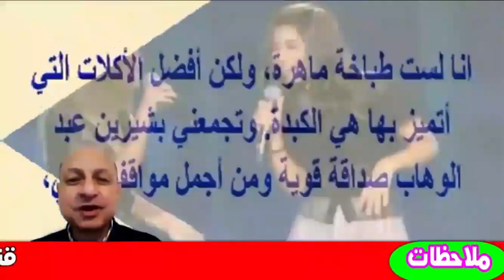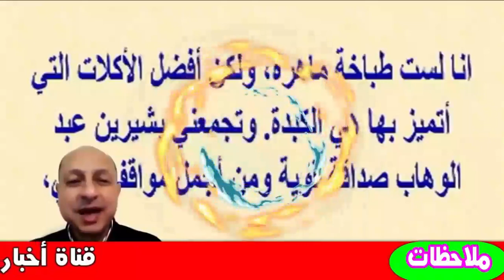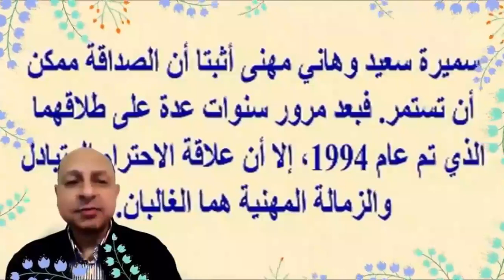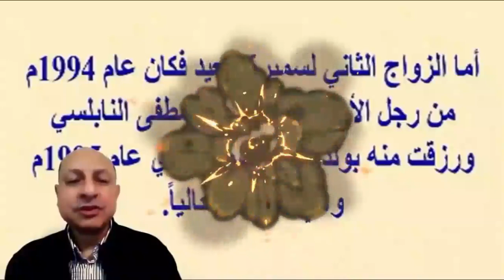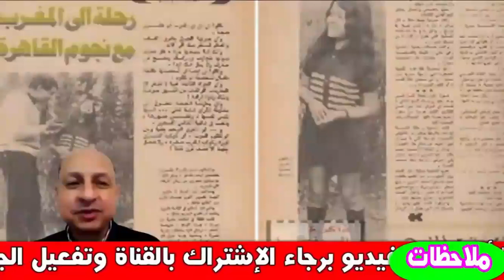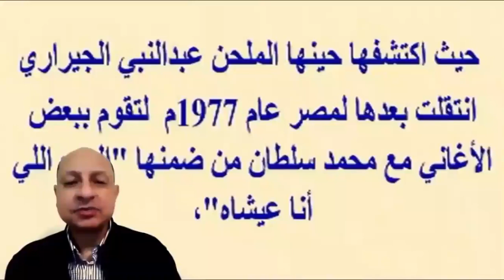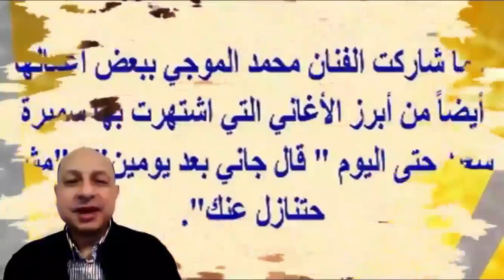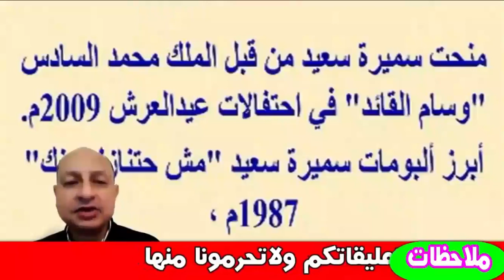سميرة سعيد من الاستاد..سافرت قطر لأدعم المغرب وعمرها الان وزيجاتها وابنها الوحيد وعلاقتها بـ شيرين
سميرة سعيد وصورها القديمة قبل الشهرة ستفاجئكم وأحدث ظهور وعمرها وأزواجها وإبنها الوحيد | اخبار النجوم
سميرة سعيد (10 يناير 1958)، مغنية مغربية تعيش في مصر وحاصلة على الجنسية المصرية. وهي من مواليد الرباط، تعتبر من أقدم الفنانات العربيات المستمرات إلى حد اليوم. بدأت مشوارها الفنّي في العاشرة من عمرها حيث شاركت في برنامج للمواهب بالتلفزيون المغربي وغنّت لأم كلثوم ولفتت إليها جميع الأنظار لما تمتلكه من طاقة صوتيّة. في سنّ العاشرة أصدرت أوّل أغانيها الخاصّة "إلهي" والتي قدمها لها عبد النبي الجيراري أثناء مشاركتها في برنامج مواهب وهذي الاغنية غنتها أيضًا بصوتها فيما بعد الفنانة المغربية لطيفة أمال وسجلت سميرة بعدها اغنية "سبحان الاله" من ألحان عبد السلام عامر والذي غناها بعد ذلك ايضاً الفنان عبد الهادي بالخياط ومن ثم شاركت سميرة في مسلسل تلفزيوني قدمه نزار مؤيد العظم من خلال 6 حلقات وتم تصوير المسلسل في استوديوهات عين الشق بالدار البيضاء وقدمت في المسلسل مجموعة أعمال مثل "قيس وليلى" و"شكونا إلى احبابنا" و"قل للمليحة" من خلال مشاركتها في مسلسل "مجالس الفن والأدب" الذي عرض في بداية عام 1969.
بعام 1969 وهي في سنّ الحادية عشر قدمت أغنية بعنوان " رمضان أقبل " من كلمات الشاعر مصطفى بدوي ولحن عبد الحميد بنبراهيم وبعدها في عام 1970 كان من المفترض أن تغني أغنية " معجزات ملك " التي لحنها لها الأستاذ عبد النبي الجيراري ولكن بسبب وقوع خلاف بينه وبين الفرقة الموسيقية لم تغنيها سميرة ومن ثم سجلها الفنان محمود الإدريسي بصوته وفي 16 يناير 1971 أصدرت سميرة سعيد اسطوانة لاغنية بعنوان "لقاء" وهي من كلمات محمد كواش ولحن عبد الله عصامي وهذي الاغنية كانت مفتاح شهرتها خارج وطنها المغرب بحدود الدول المجاورة مثل تونس والجزائر والتي تلقت بعدها دعوات للمشاركة في حفلات غنائية فيها . سافرت إلى مصر في سنة 1977 وقدمت وقتها الاسطوانة المصرية الأولى لها والتي تحتوي على اغنيتين " الحب اللي أنا عايشاه" و " الدنيا كدة" وتلقت بعدها دعوات للمشاركة في حفلات غنائية على مستوى الوطن العربي مثل دول الخليج " الكويت والإمارات وسلطنة عمان" و سوريا  وغيرهم أثناء زيارتها إلى الإمارات التقت هناك مجموعة فنانين مثل جابر جاسم وعبادي الجوهر وطلال مداح والذين قدموا لها أعمال ليتم طرحها في ألبومها الخليجي الأول بعنوان "بلا عتاب". ، تعاملت منذ ذلك الحين مع أشهر الملحنين والمؤلفين، لقت تشجيع كبير من الفنان عبد الحليم حافظ وبليغ حمدي، كما تتمتع سميرة بأعمال ناجحة جعلتها تتصدر قائمة أنجح المطربات في الوطن العربي والعديد أشادوا بفنها ومدرستها منهم أصالة وشيرين عبد الوهاب ونجوى كرم وانغام وديانا حداد ولطيفة وذكري.